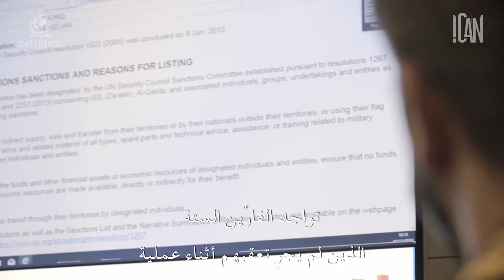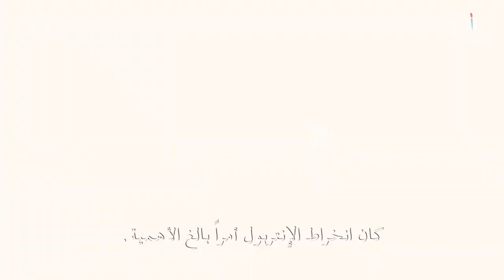قارب صيد مليء بالكوكايين يؤدي إلى إفلاس مافيا عالمية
ما بدأ كمصادرة كوكايين (روتينية) على ما يبدو قبالة سواحل كالابريا ،أدى إلى حملة بوليسية عالمية ضد أقوى مافيا في إيطاليا ، ندرانجيتا.

 هذه هي قصة عملية Magma التي تنقلنا من إيطاليا إلى ألبانيا والأرجنتين وكوستاريكا.